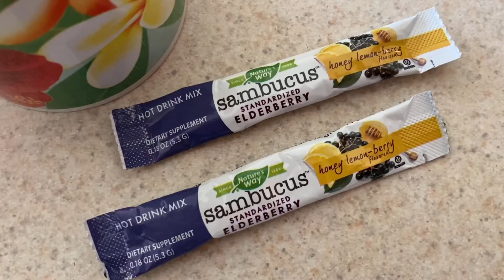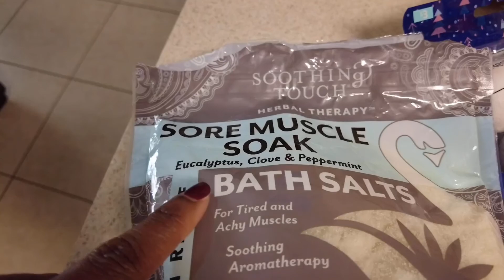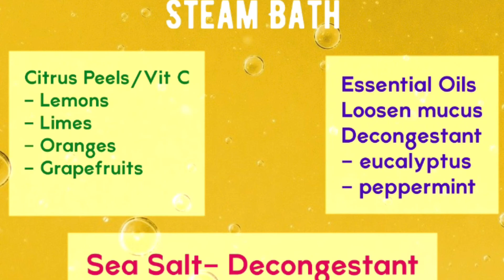Our Sick Day Routine || Making Citrus Bath, Immunity Shot, and Detox Bath!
Being sick sucks, but it’s a sign that our body gives to warn us that things internally are chaotic making it easy for bacteria and viruses to dwell. Over the years I’ve noticed that whenever I have the combination of less rest, over indulgence in junk food, lack of water intake, and not enough exercise I end up sick. And the same goes for the kids. The holidays pretty much sums up how we end up here today.

So let’s dive into what we do when we are sick and dealing with stuffy nose, coughs, etc.
In this video I’ll be going over our Detox Bath, Immunity concoction, and Citrus Steam Bath!

PLEASE BE ADVISED that you must seek a medical doctor prior to trying anything new! This video and it’s information is not meant to cure any disease or virus, but definitely help relieve symptoms.

Immunity shot recipe-
2-3 thumb size of ginger and tumeric each
Half to a whole size medium onion
Half of pineapple or more to liking for taste
Honey to taste
Juice from 1 lemon or more to liking

About Me
I’m a Free-Spirited Soul that is always ready for a good time to create memories. I’m also a wife and mom of 2. My societal “Title” is “Doctor of Physical Therapy”, but I only work Part-Time. I traded it in to spend majority of my time as a Stay at Home Mom.

YouTube and many viewers like to box us into a certain category, but I’m an all around type of Gal. My videos reflect our everyday living, whether it be baking cookies, my fitness/holistic journey, to vlogging about skydiving (haven’t done that YET, but it’s the variety in content that’s expected to be seen on this channel).

I love creating memories with my family and creating content that are entertaining and informative. Hope to grow with you guys and look forward to changing each other’s lives.

Love The HOaTz